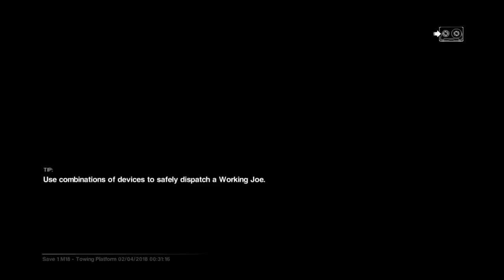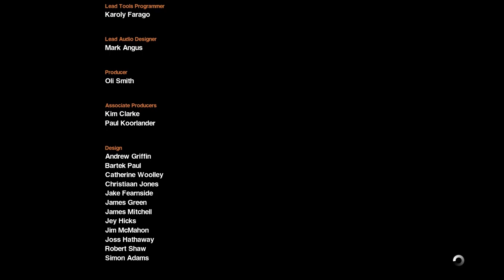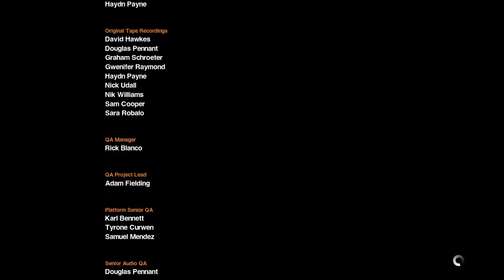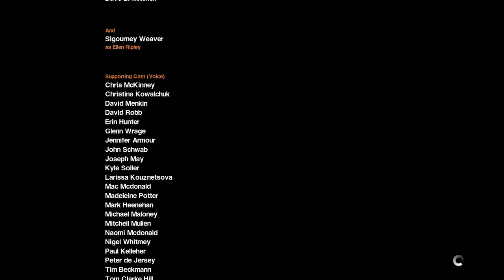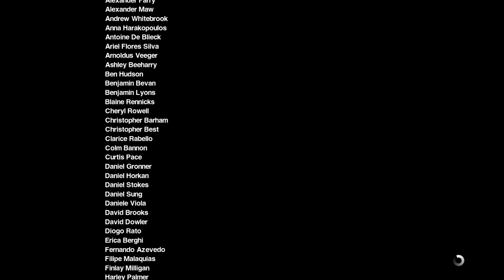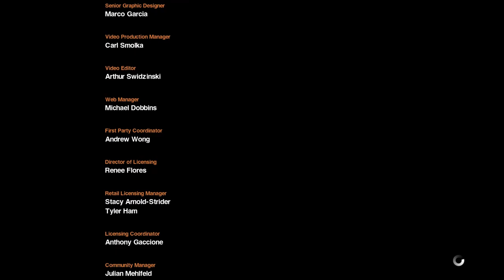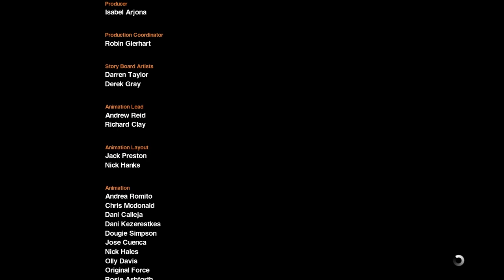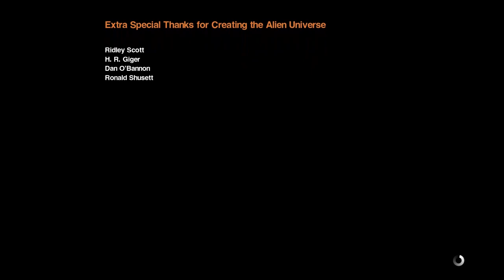Alien Isolation - Episode 56 - FINALE! - Wangle Gaming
- Jake & Nick